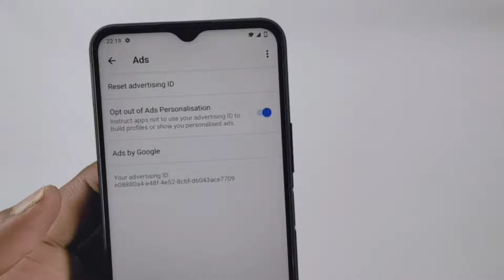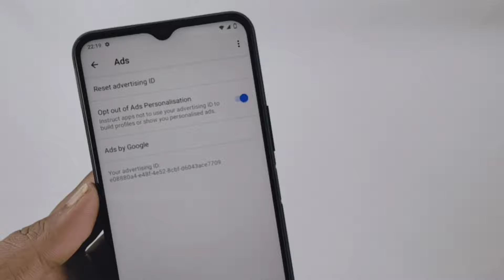How to Block Adds Vivo Y20 | Stop unwanted Adds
Hello Dear Friens:-
A am zaki & welcom our Youtubel chanel Zaki4u
All Mobiles Revies,Specifiction, Comparison,Technews,& Unboxing
Support My Chanel Watch helpful videos
Thanks For Supporting